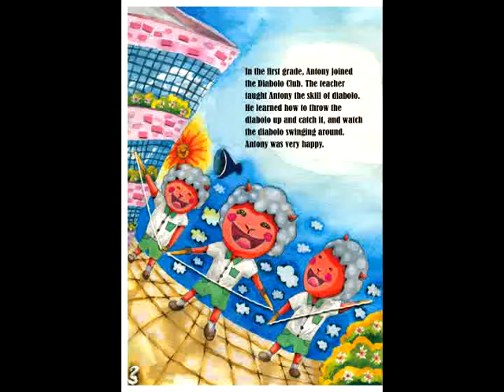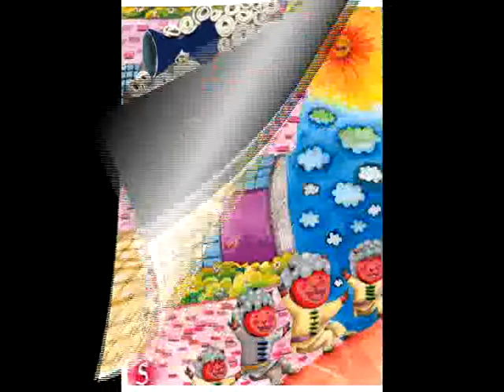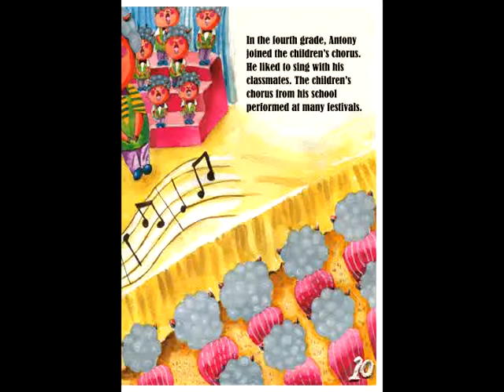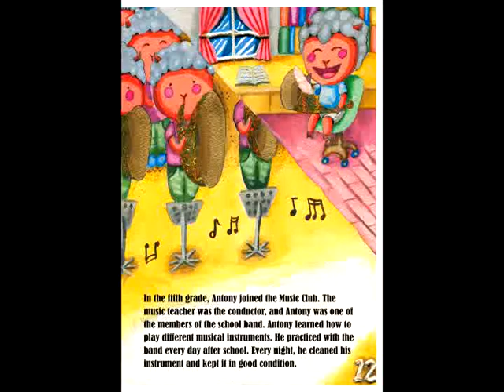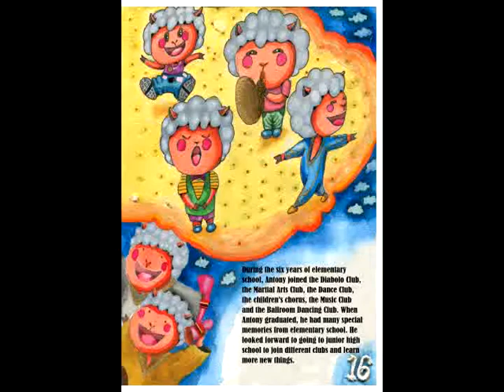104海山國小-高年級-陳碧玉-Antony's Busy Elementary School Life